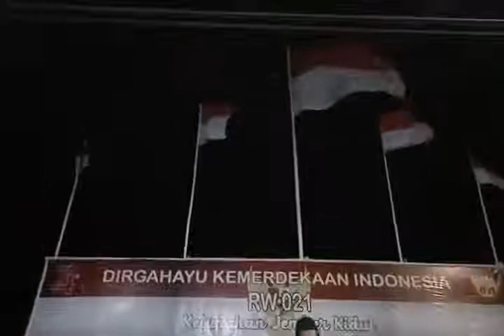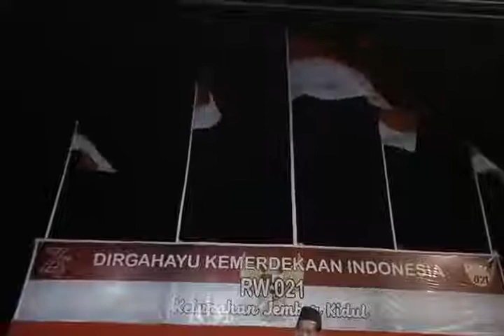Bp.Rustomo:RefleksiIndonesia Raya, malam tirakatan kemerdekaan RI ke74, di RW: 021,Kampung kebon,Jbr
Untuk Indonesia Raya, renungan malam tirakatan kemerdekaan RI ke 74, di RW: 021,Kampung kebon, Jember kidul, kecamatan kaliwates, Jember, Jatim.

Untuk Indonesia Raya, renungan malam tirakatan kemerdekaan RI ke 74, di RW: 021,Kampung kebon, Jember kidul, kecamatan kaliwates, JEMBAR, Jatim.

saling support Guys Wassalam doakan semua semoga sukses Selam3at happy teruuus terima kasih.wassalam